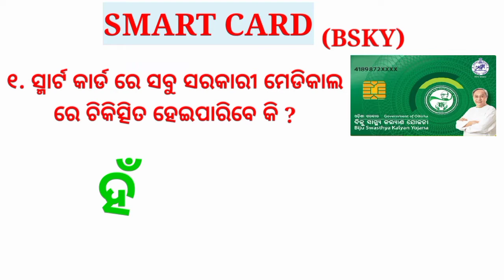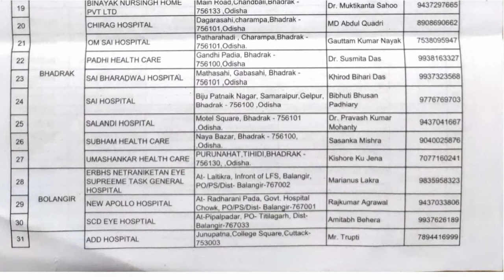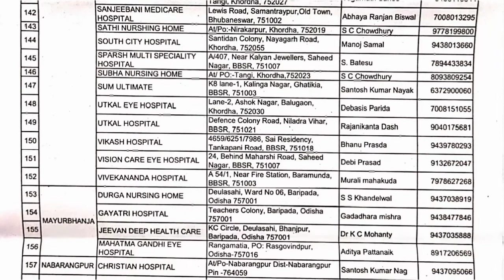Free Treatment in Smart Card !! ସ୍ମାର୍ଟକାର୍ଡ ରେ ଫ୍ରି ଚିକିତ୍ସିତ ହେଇପାରିବେ !!